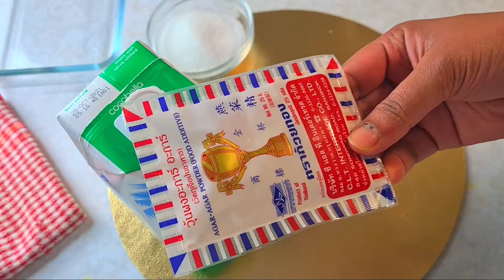ডাবের পুডিং /দুই লেয়ার জেলো পুডিং /Coconut jello pudding Bangali Recipe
জেলো পুডিং
সহজ রেসিপি
তিনটি উপকরণ তৈরি